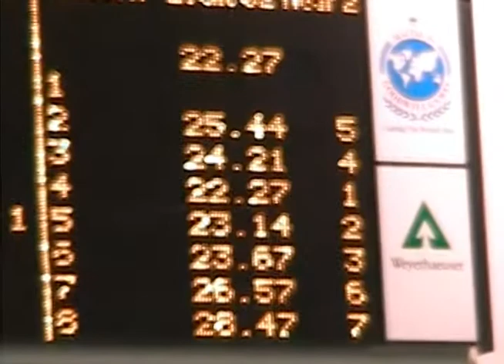My best 50